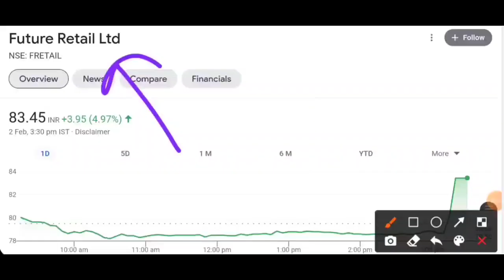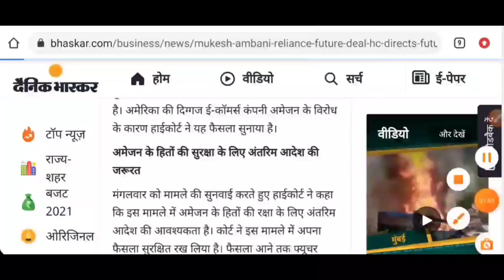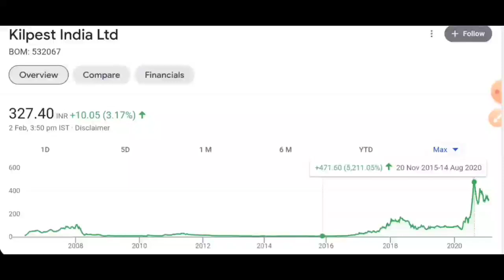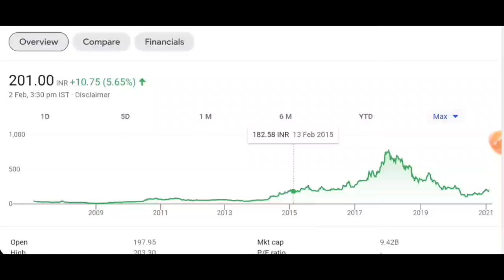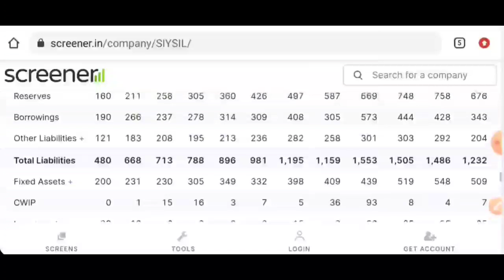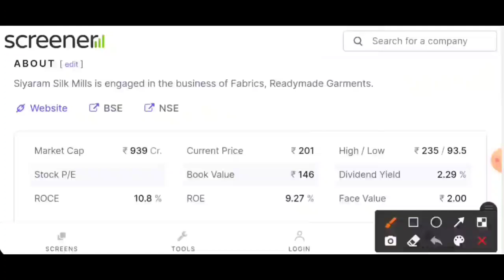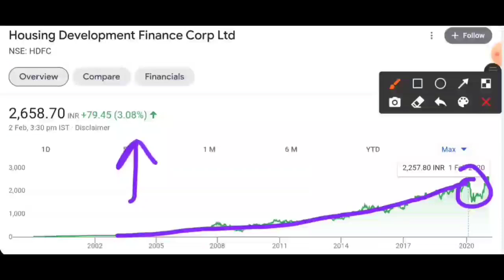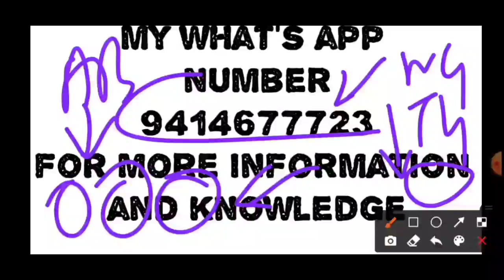future Amazon case news | HDFC quaterly result | siyaram silk mills | kilpest news | ambuja cement